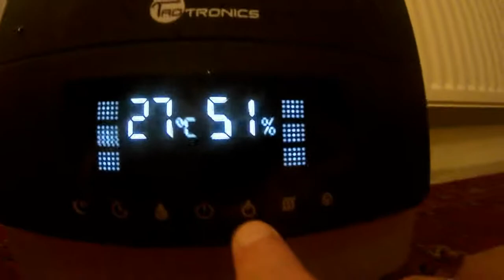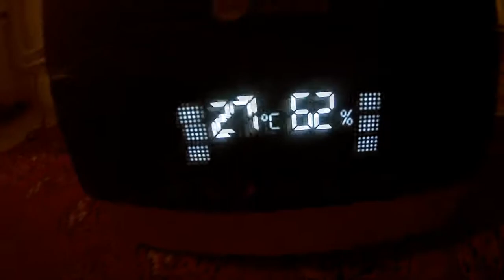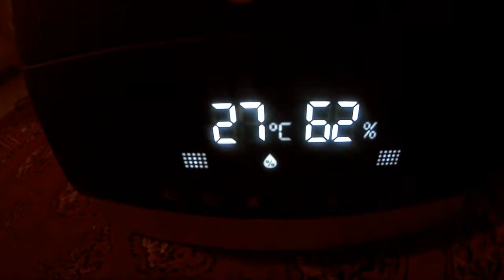UNBOXING : Taotronics Humidificateur air frais ( Test )